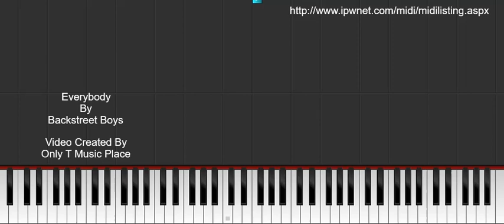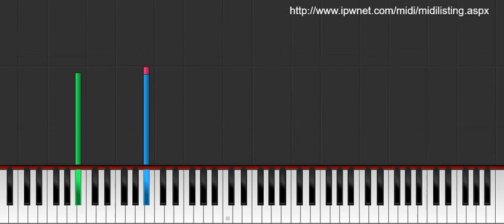Everybody - Backstreet Boys